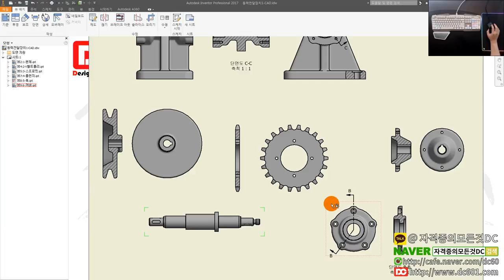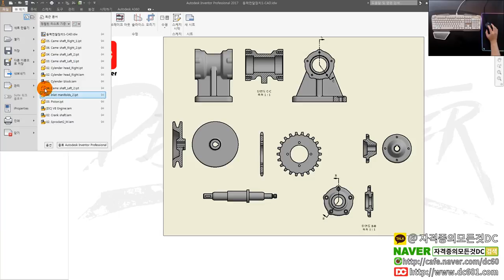[일반기계기사 실기] 래스터 뷰 저장오류 해결방법 (인벤터 강좌)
👨‍👩‍👦 단체 카톡방